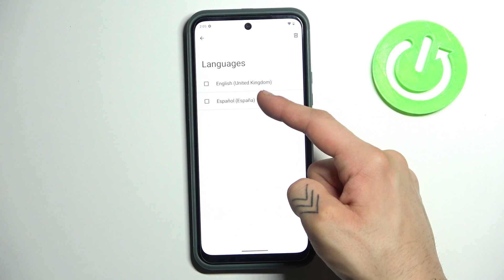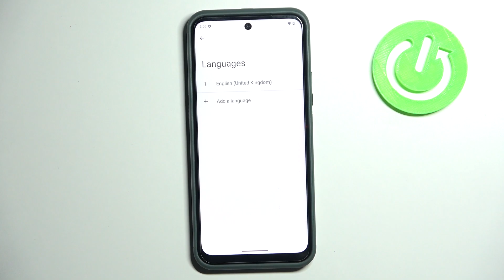Cómo cambiar el idioma en Nokia XR21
En este tutorial, te mostraremos cómo cambiar el idioma en tu dispositivo para personalizar la experiencia según tus preferencias lingüísticas. Si estás buscando configurar el idioma en tu Nokia XR21 para una interacción más cómoda y familiar, este video te guiará a través del proceso paso a paso. Aprende cómo ajustar el idioma en tu Nokia XR21 y disfruta de una experiencia adaptada a ti. Únete a nosotros para dominar esta técnica de personalización.

Tutorial: Personalización de la experiencia mediante el cambio de idioma en Nokia XR21.
Nokia XR21: Pasos para configurar el idioma y ajustar tu dispositivo a tus preferencias lingüísticas.
Interacción cómoda y familiar: Aprende a cambiar el idioma en tu Nokia XR21 para una experiencia adaptada.
Técnica de personalización: Descubre cómo ajustar el idioma en tu dispositivo según tus preferencias.